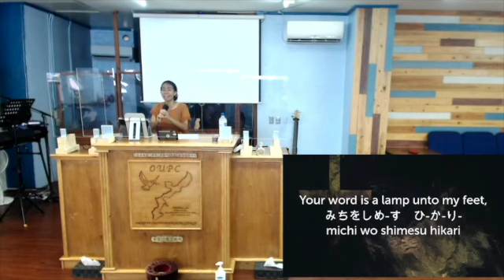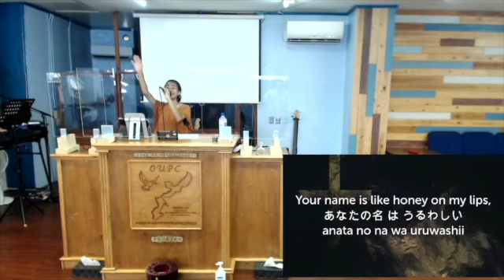081 THIS IS THE AIR I BREATHE 私の中に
Apostolic Pentecostal Church UPC Okinawa Japan